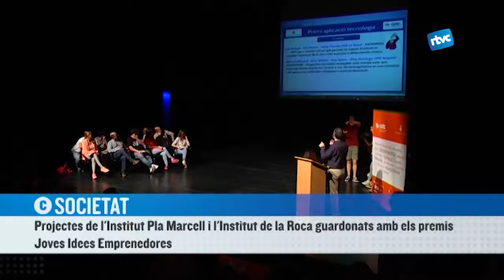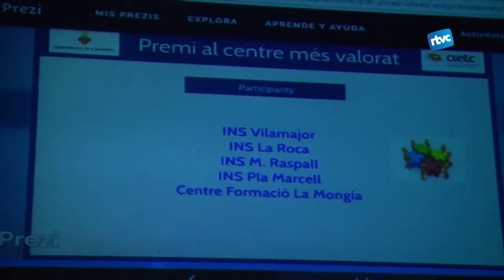L'Institut Pla Marcell entre els guanyadors del concurs Joves Idees Emprenedores